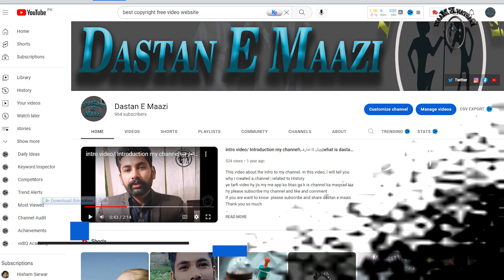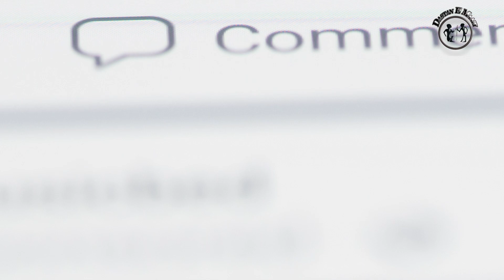The Legacy Lives On: Akka Mahadevi's Genuine Biography | असली कहानी आक्का महादेवी की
Delve into the captivating journey of Akka Mahadevi, a legendary figure who transcended time and norms. In this exploration, we bring you the untold chapters of her life, separating truth from fiction. Discover the profound devotion, unwavering courage, and spiritual wisdom that defined Akka Mahadevi's existence. Join us as we uncover the real story behind her enigmatic life, shedding light on her remarkable contributions and the legacy she left behind.

आक्का महादेवी की मोहक यात्रा में डूबें, जो समय और मानदंडों को पार कर गई थीं। इस अन्वेषण में, हम आपके सामने उनके जीवन के अनकहे पन्ने प्रस्तुत करते हैं, सच्चाई को कल्पना से अलग करते हुए। खोजें उस गहरी भक्ति, अड़ियल साहस और आध्यात्मिक ज्ञान को, जिनसे आक्का महादेवी की अस्तित्व को परिभाषित किया गया। हमारे साथ जुड़ें जब हम उसके प्रतिष्ठित योगदानों और उसकी छोड़ी गई विरासत की प्रकटीकरण के पीछे की असली कहानी की खोज करते हैं।